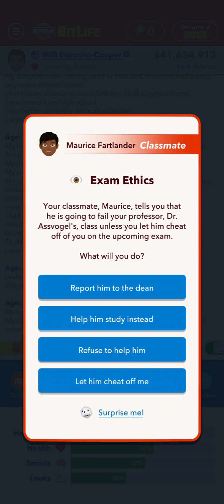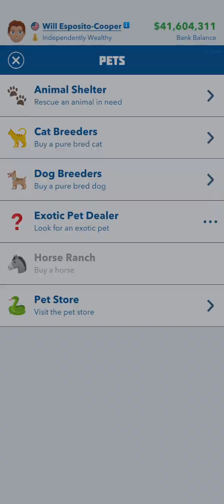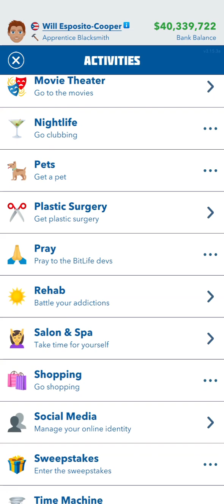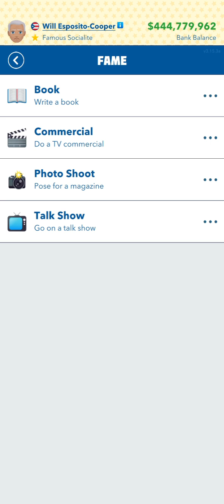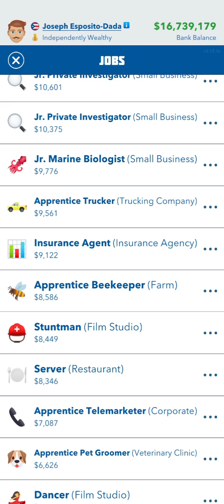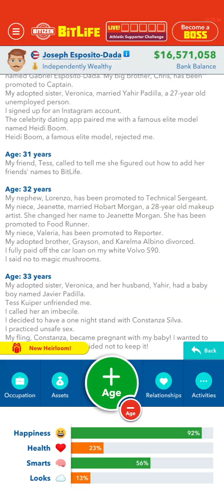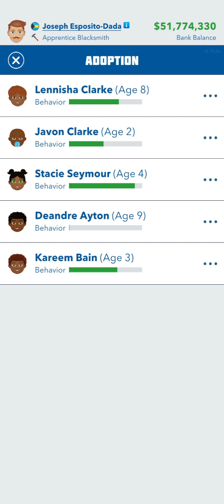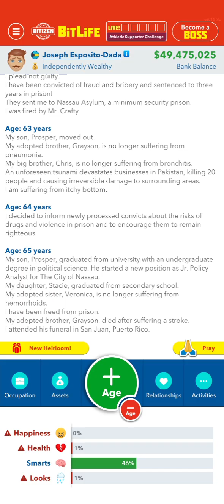Bitlife - Will Esposito Cooper & His son Jordan